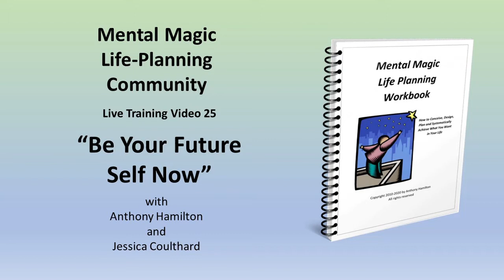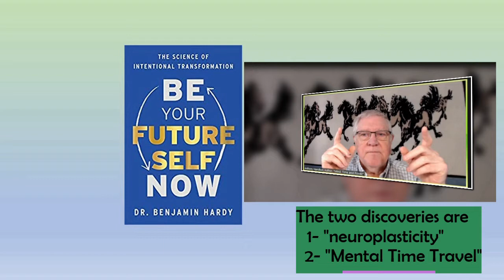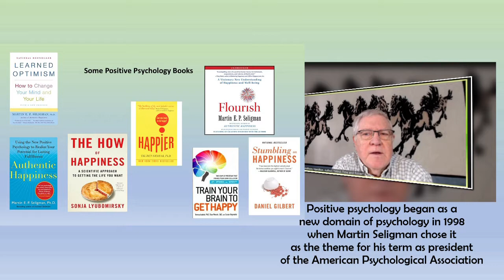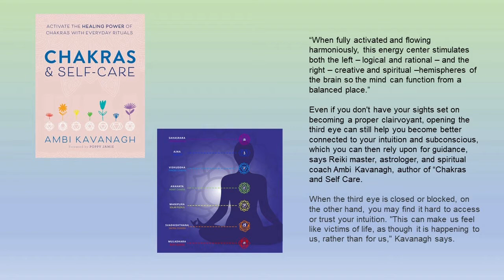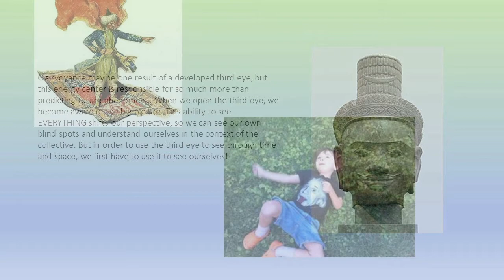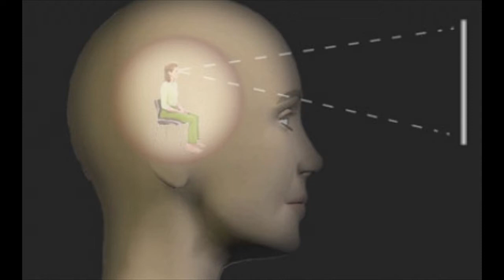26 Be Your Future Self Now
Session 26 in our series of live training videos for members of the "Mental Magic" Life Planning Community.